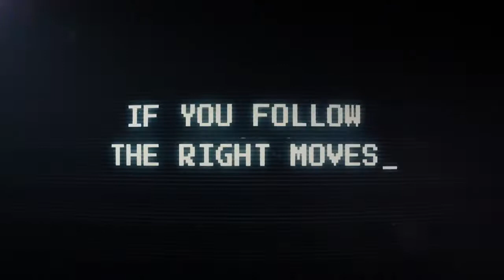Tráiler: Just Dance 2020: Paraíso Virtual: Temporada 3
¡Baila como nunca antes en un paraíso virtual en la Temporada 3 de Just Dance!